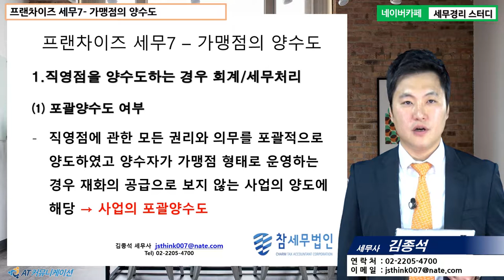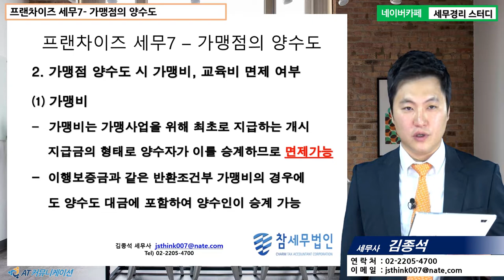[프랜차이즈 5분특강] 프랜차이즈업의 세무 - 가맹점의 양수도 [김종석 세무사의 5분특강]